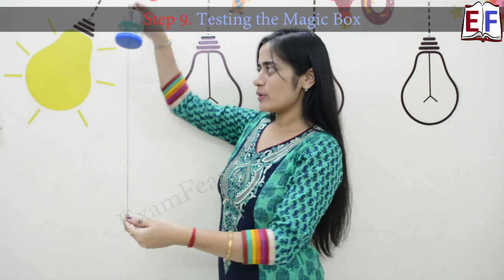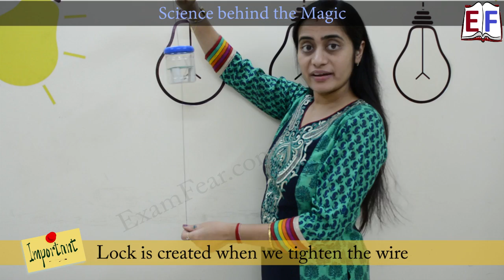Science Magic : Ball Following Command : School Experiment and Project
This is a simple DIY science experiment that can be performed at home.

The physics practical videos are useful for students of class 6, 7, 8, 9, 10, 11 & 12. These physics practicals with explanations can be used for Science fair, School projects of CBSE/ICSE Lab experiments and Science Working Model. These Do It Yourself Projects not only make learning fun, but also explains the concepts of science in depth.